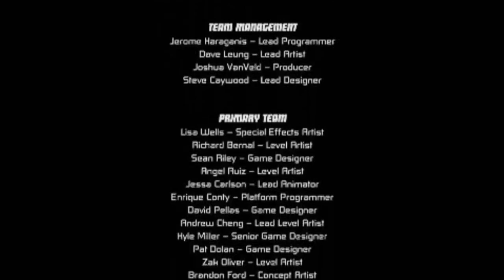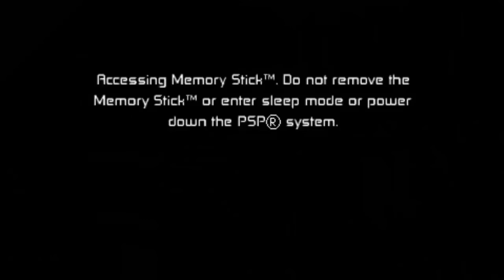Ben 10 Protector or Earth #10 FINAL - Ben 10 vs. Vilgax